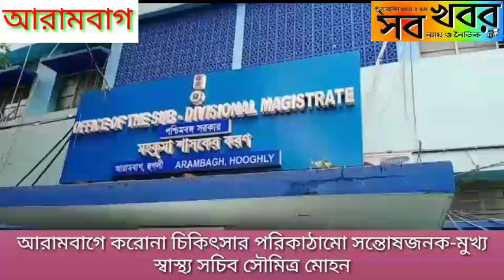আরামবাগে করোনা চিকিৎসার পরিকাঠামো সন্তোষজনক-মুখ্য স্বাস্থ্য সচিব সৌমিত্র মোহন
Hey Guyzz.. Whassup😙..

🔴Any suggestions related to the contents of the video and any quarries will be highly appreciated and will be looked upon seriously✉

Thanks 😊 for reading the whole description box. Love from the sob khabar team ❤❤ please support us in our journey .

Latest News
Bengali News
Breaking News
বাংলা খবর